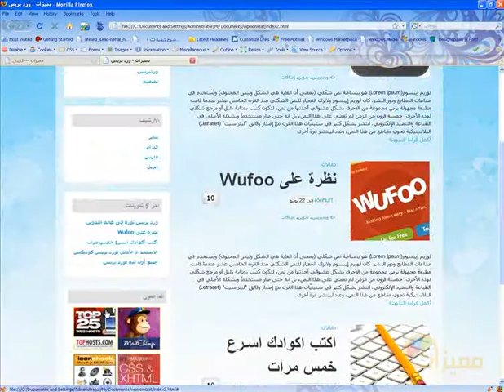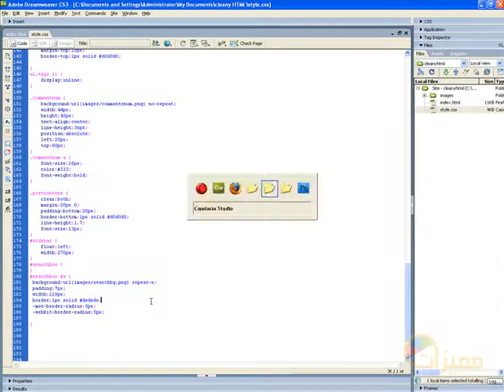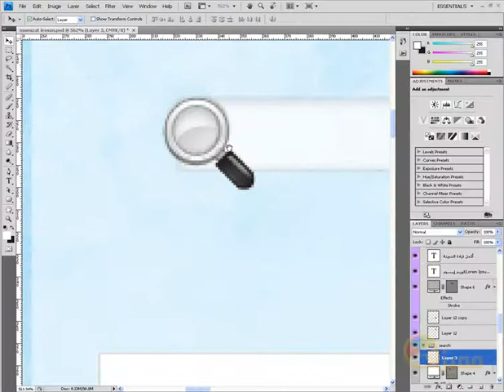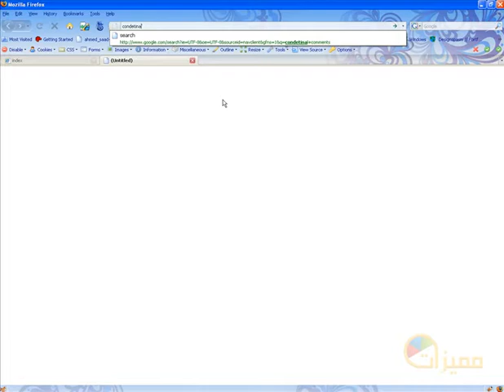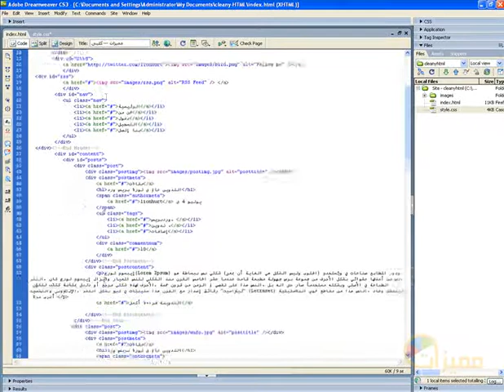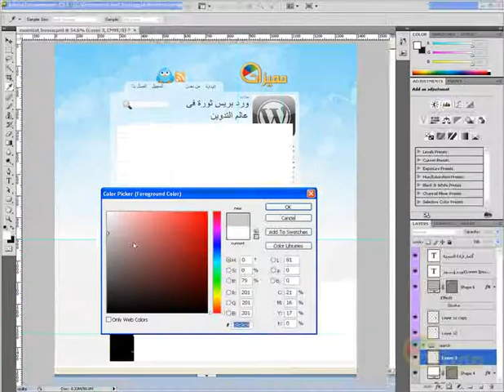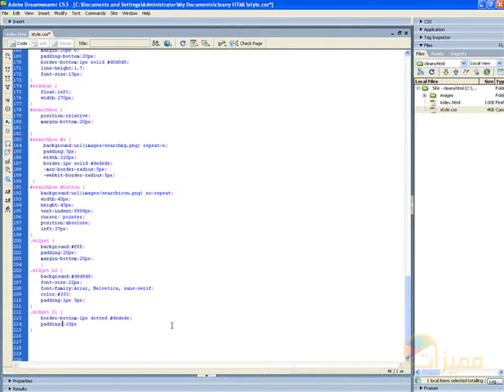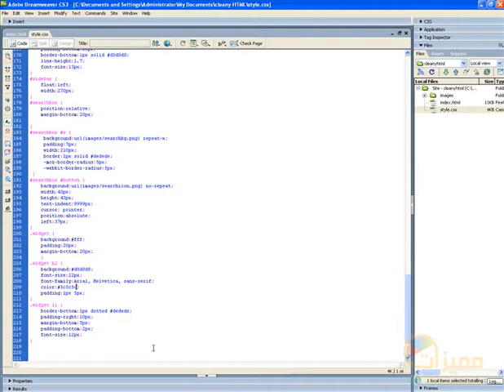تصميم قوالب ووردبريس : اضافة HTML الى CSS الجزء 3